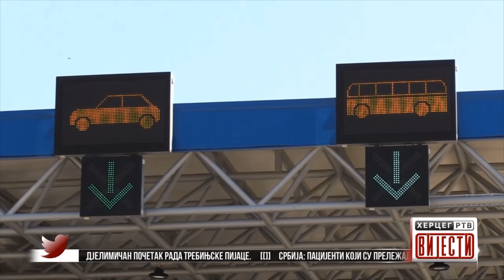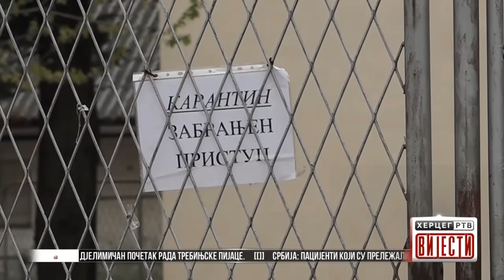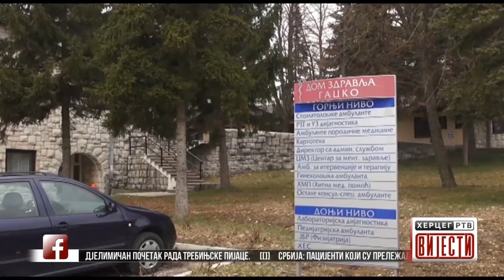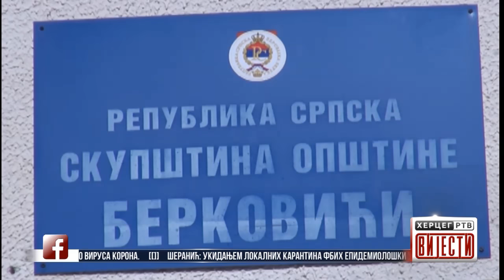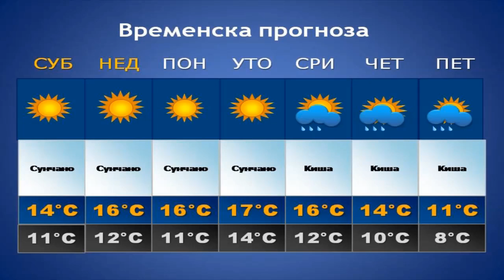Vijesti u 16:30 h (25.04.2020.godine)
39 novih slučajeva infekcijom virusom Korona u Srpskoj,ukupno 656 zaraženih - Preminula dva pacijenta kod kojih je potvrđeno prisustvo virusa Korona - Šeranić: Ukidanjem lokalnih karantina FBiH epidemiološki ugrožava Srpsku - Djelimičan početak rada Trebinjske pijace